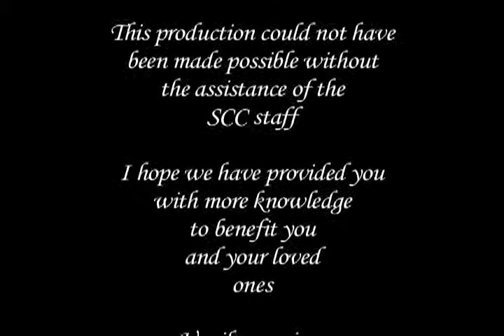KFW Personal Health desktop3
Tina Rosenquist, Host/Producer of Knowledge For Wellness Interviews Dr. Daniel Barrett on preventive measures for H1N1, vaccines and the bodies own immune system